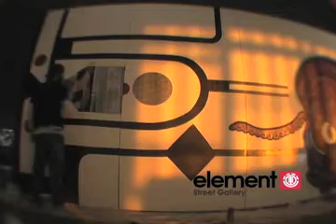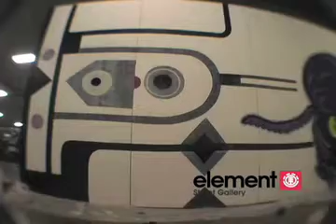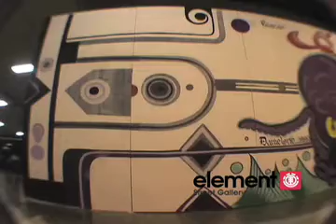Danielone, Billy Argel e Kboco na Bienal.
Trilha sonora: MJP

Edição: Lucas Valente